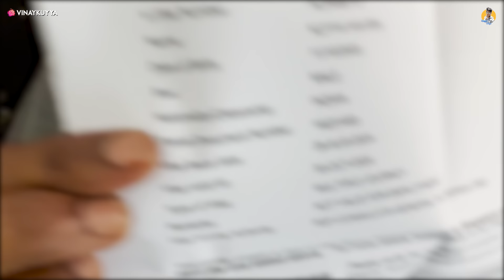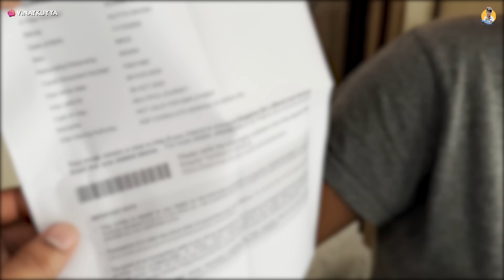పిల్లల మీద ఒట్టు వేసి Vinay అబధాలు ఆడుతున్నాడా ??? | Kuyya Vlogs